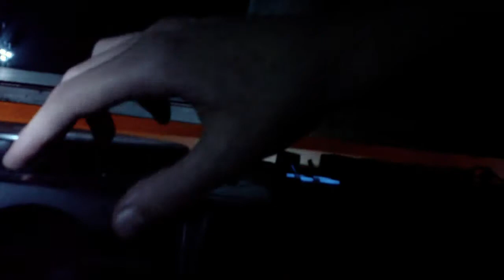LRSFCKDP CREW @ D.A.N.G.E.R ft STUART + MR EGG